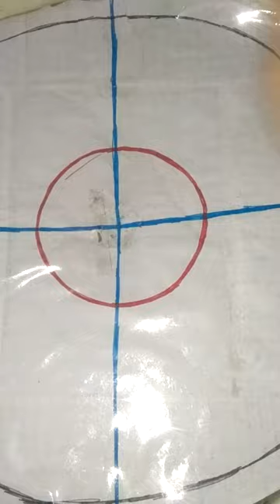cardboard beyblade battle 😎